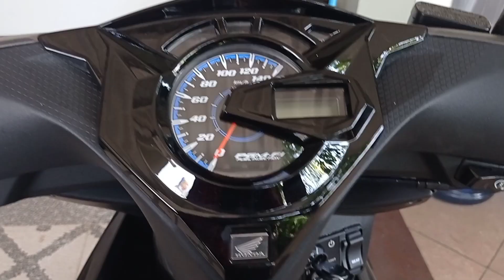Terlanjur beli Honda Beat 2023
Terlanjur beli Honda beat 2023 saat viral patah rangka karena honda beat , scoopy, vario menggunakan rangka esaf yang diklaim kuat , tapi ternyata tidak sesuai uengan yg diharapkan, sampai viral di tahun 2023. Mudah mudahan motor yg saya beli tdk bermasalah, walaupun terjadi misalnya, semoga pihak honda bisa bertanggung jawab.